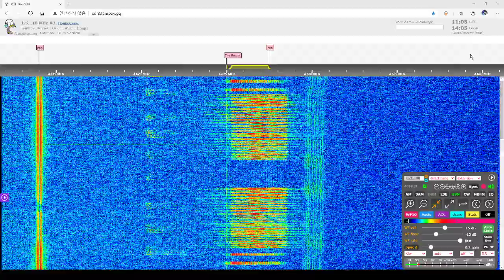The Buzzer/UVB-76 Voice Message (December 3, 2020 11:04 UTC)